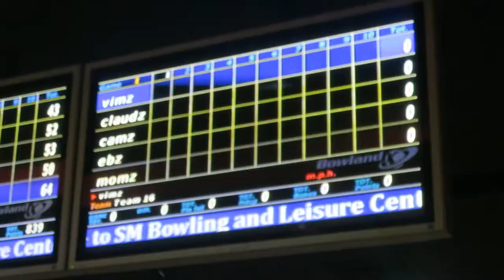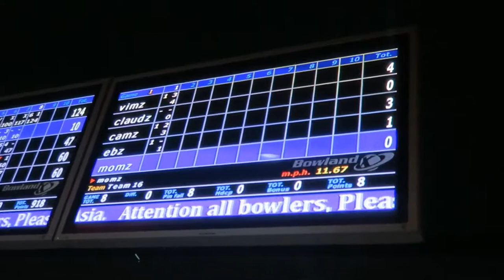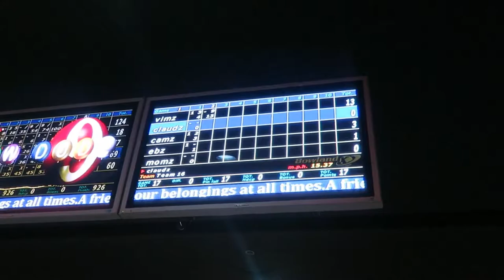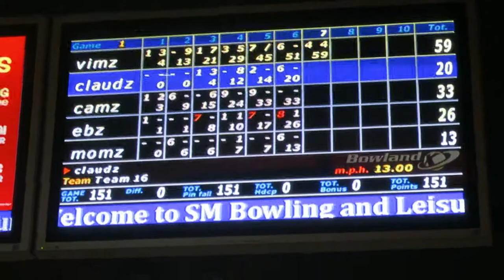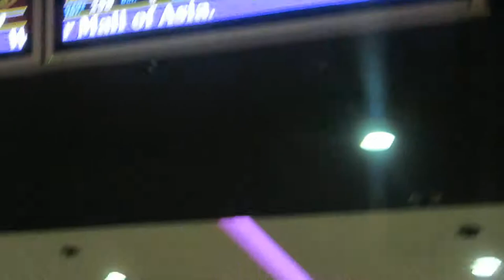Family Bowling Day at Mall of Asia | Vacation 2017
Episode 17 Experience this fun-filled game with your family and friends